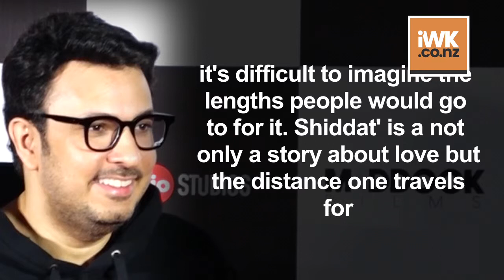Radhika, Mohit, Diana & Sunny in 'love story' titled ‘SHIDDAT’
Actors Sunny Kaushal, Radhika Madan, Mohit Raina and Diana Penty have bagged a love story titled "Shiddat- Journey Beyond Love". While Radhika is paired opposite Sunny, Mohit will be seen with Diana in the film produced by Dinesh Vijan, who has delivered three hits "Hindi Medium", "Stree" and "Luka Chuppi".